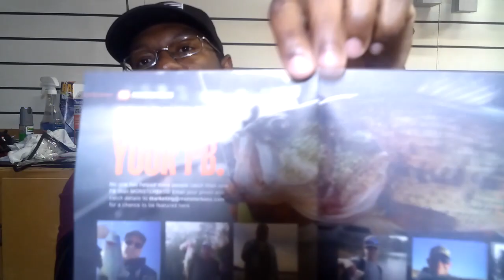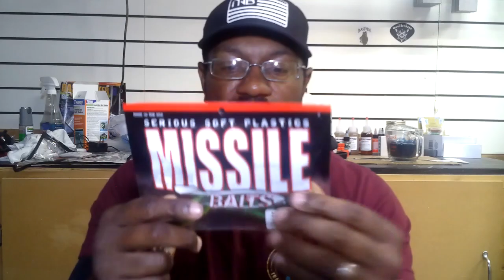April 2023 Monsterbass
Spring is here and the fish are biting, or so I've heard.  I am ready to take this box and get on the boat and see what I can get into.  Get yourself a Monsterbass box and go out smash your PB.